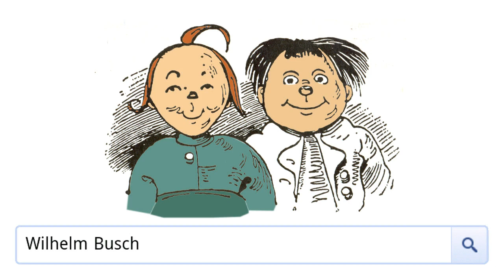Wilhelm Busch Google-Doodle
Das heutige Google-Doodle ehrt Heinrich Christian Wilhelm Busch (* 15. April 1832; † 9. Januar 1908) zu seinem 180. Geburtstag.